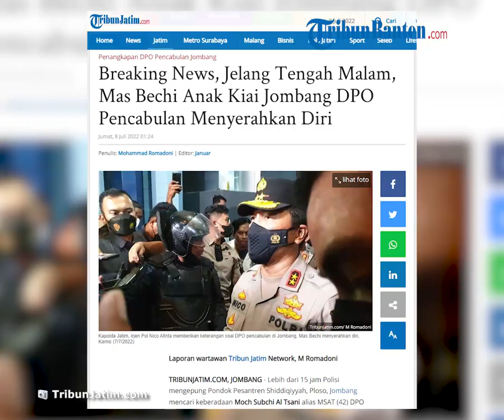Akhir Persembunyian Mas Bechi, Anak Kiai Jombang Tersangka Pencabulan Santriwati Menyerahkan Diri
Laporan wartawan Tribun Jatim Network, M Romadoni

TRIBUN-VIDEO.COM - Lebih dari 15 jam Polisi mengepung Pondok Pesantren Shiddiqiyyah, Ploso, Jombang mencari keberadaan Moch Subchi Al Tsani alias MSAT (42) DPO tersangka kasus pencabulan santriwati.

Setelah melalui proses panjang Polisi akhirnya berhasil jemput paksa tersangka MSAT alias Bechi kurang lebih sekitar pukul 23.30WIB dini hari.

Tersangka MSAT menyerahkan diri dengan pengawalan ketat dibawa ke Mapolda Jawa Timur.

Kapolda Jatim, Irjen Pol Nico Afinta menjelaskan upaya jemput paksa yang dilakukan Polisi sejak pukul 08.00 tetap mengedepankan komunikasi dengan pihak orang tua yang bersangkutan.

"Dan akhirnya pada hari ini yang bersangkutan (Tersangka MSAT) menyerahkan diri kepada kami untuk ditahapduakan," jelasnya di Ponpes Shiddiqiyyah, Ploso Jombang, Kamis (7/7) dini hari.

Nico mengatakan tersangka MSAT menyerahkan diri sekitar pukul 23.00 WIB. Tersangka MSAT selama ini berada di sekitar kawasan Ponpes Shiddiqiyyah.

"Baru tadi setengah jam yang lalu dan sejak pagi saya mengikuti berkomunikasi dengan pihak keluarga yang bersangkutan supaya proses ini berjalan dengan baik," jelasnya.

Polisi mengamankan tersangka MSAT seorang diri ke Polda Jatim. Namun pihak Kepolisian memberikan kesempatan bagi keluarga untuk bertemu dengan tersangka.

"MSA dibawa ke Polda Jawa Timur nanti tim bersama yang bersangkutan dalam perjalanan ke Polda, kami tidak membawa Ibu Nyai dan Pak Kiai tapi yang bersangkutan kami perkenankan untuk dapat melihat anaknya," terangnya.

Menurut dia, hukum harus ditegakkan tanpa pandang bulu dan semua warga Negara harus taat hukum. Sebab, untuk menentukan orang bersalah atau tidak tentu di dalam persidangan.

Sehingga Polda Jatim dan Polres Jombang melakukan upaya jemput paksa terhadap tersangka MSAT ini.

"Kedepan kami akan koordinasi dengan Kejaksaan untuk menyerahkan tersangka supaya diproses lebih lanjut ke pengadilan, karena untuk menentukan apakah seseorang salah atau tidak adalah melalui proses pengadilan. Proses ini berjalan karena adanya korban yang wajib Polri memberikan pelayanan dan perlindungan kepada siapa saja yang menjadi korban," ujar Nico.

Seperti yang diberitakan, ratusan polisi melakukan penangkapan paksa terhadap
Moch Subchi Al Tsani alias MSAT (42) DPO kasus pencabulan santri di Pondok Pesantren Shiddiqiyyah, Desa Losari, Kecamatan Ploso, Kabupaten Jombang, Kamis (7/7/2022) pukul 08.30 WIB.

Petugas gabungan dari Polda Jatim dan Polres Jombang tampak bersiaga di kawasan Ponpes.

Sempat terjadi bentrok saat petugas hendak memasuki lokasi lantaran di halangi sejumlah massa pendukung MSAT.

Polisi terpaksa mengamankan 320 orang simpatisan dan 20 di antaranya adalah anak-anak ke Polres Jombang.

Mereka berasal dari luar kota seperti Malang, Banyuwangi, Semarang, Yogyakarta bahkan ada yang luar jawa yaitu dari Lampung.(*)